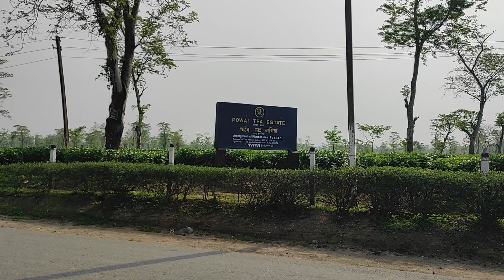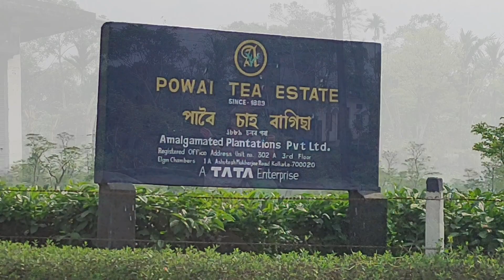MEMORIES ARE NOT MADE IN HEAVEN